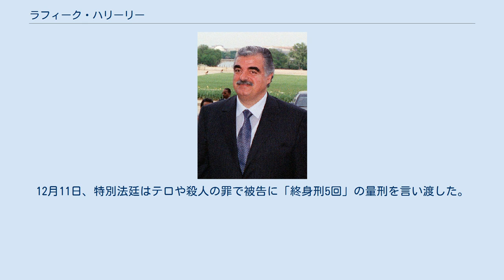ラフィーク・ハリーリー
ラフィーク・バハーッディーン・アル＝ハリーリー（アラビア語: رفيق بهاء الدين الحريري‎、ラテン語: Rafic Baha El Deen Al-Hariri、1944年11月1日 - 2005年2月14日）は、レバノンの実業家、政治家。
レバノンの首相を三度に渡って務めたが、最後の首相退任の後に暗殺された。
サード・ハリーリー第65代首相は次男。
 ハリーリーはスンナ派に属するムスリム（イスラム教徒）の子としてサイダ（シドン）で生まれた。
首都ベイルートの大学で学んだ後、レバノンを出国してサウジアラビアに移り、教師として働いたのち、当地の土木建設会社で働いた。
 その後1971年（1969年とも）に自ら建築会社「シコネスト」を設立、実業家として活動をはじめる。
会社は原油価格上昇の影響で空前の建築景気に沸いた1970年代のサウジアラビアで急速に成長し、数年でハリーリーはサウジアラビア建築業界の有力者となった。
1978年にはサウジ・オジェ社を設立、事業をアラブ諸国屈指の国際的建設会社に成長させた。
1980年代には、『フォーブス』の富豪ランキング100位以内に入る世界有数の資産家になっていた。
 サウジで実業家として成功したハリーリーはサウジ政府との関係を強めたとされる一方、レバノン内戦で荒廃した母国の復興事業にも携わった。
1979年にはハリーリー基金を設立し、レバノン出身で国内のほかイギリス、フランス、アメリカなどに学ぶ多くの学生に奨学金を支給する事業を始めた。
1982年にはオジェ・レバノン社を設立し、内戦で荒廃したベイルート、サイダーなどの都市の復興事業を実施、病院などを建設し、ハリーリーの名を冠した学校を設立した。
 レバノン内戦が終結した1990年、ハリーリーはレバノンへ帰国し、再永住して内戦後の国家再建に参加した。
1992年から1998年、2000年から2004年まで二度に渡ってスンナ派の政治家に割り当てられたポストである首相職を務めた。
実業家として培った経験を生かして海外からの復興支援資金の獲得などに手腕を発揮した。
一度目の首相在任中の1996年に行われた選挙では自らベイルート選挙区から出馬、最多得票で当選して国会議員となった。
 ハリーリーは首相として宗派対立を克服してレバノン人の統一を訴え内戦復興に手腕を発揮したことを評価されるが、復興事業に自らの建設会社があたり大きな利益をあげたことは批判の対象となることもある。
また反対派は、ハリーリーはサウジアラビアからの回し者であると非難しているが、彼がサウジアラビア王家のサウード家と密接な関係を築いており、サウジ国籍も取得していることは確かな事実である。
 2004年、内戦終結以来レバノンに駐留を続けるシリア軍の撤退問題をめぐって、親シリア色の強いエミール・ラフード大統領の任期を3年延長する憲法改正案がシリアからの圧力を受け議会で可決されたことを受けて起こった政局混乱の中で首相を辞任した。
 2005年2月14日、ベイルート市内を通行中のハリーリーを乗せた自動車列が、数百キロの爆薬による爆破テロ攻撃を受け、10人以上の同行者とともに暗殺された。
シリア軍撤退問題では、ハリーリーは即時撤退派に立ち、撤退を勧告する国連決議の実現に関わるなどして親シリア派と対立していたとされており、暗殺にはシリアの関与を疑う観測もある。
 この事件は、内戦終結以降のシリアによる占領支配に対するレバノン国民の不満を爆発させることとなり、杉の革命と名付けられた全国規模の抗議活動に発展。
最終的に政権までも反シリア派へと交代し、同年中にシリア軍は完全撤退した。
 2020年8月18日、ハリーリーの暗殺事件を裁くため国連が設置した「レバノン特別法廷」は、イスラム教シーア派組織ヒズボラの構成員1人に被告人不在のまま有罪判決を下した。
同じくヒズボラの構成員の他の3被告については証拠不十分で無罪とした。
12月11日、特別法廷はテロや殺人の罪で被告に「終身刑5回」の量刑を言い渡した。